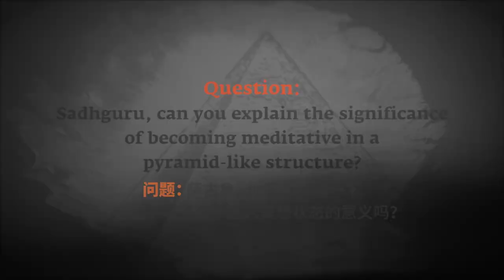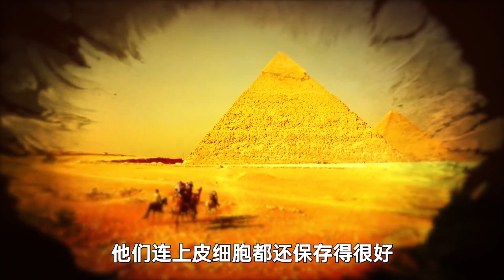为什么金字塔的构造能保鲜食物？| Sadhguru 萨古鲁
萨古鲁破除了一些有关金字塔的迷思，同时也解释了金字塔结构背后的科学以及它是如何影响生命能量的。